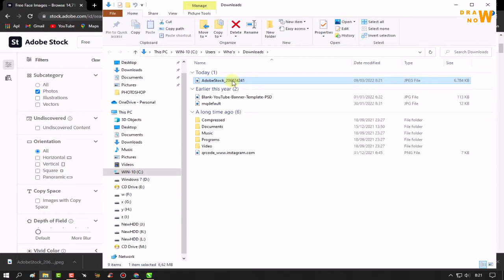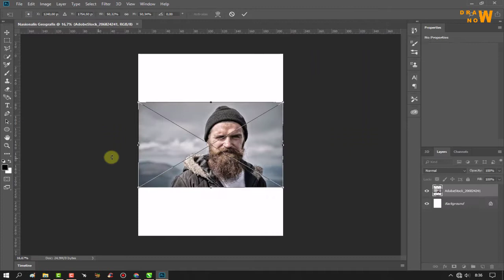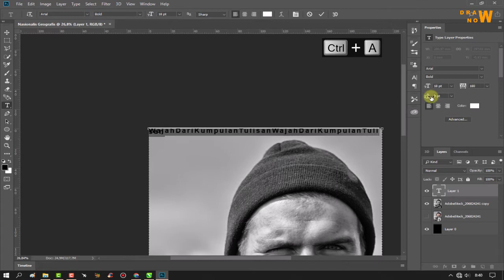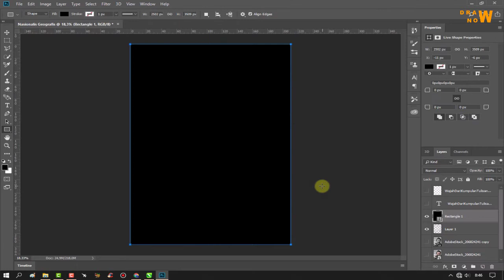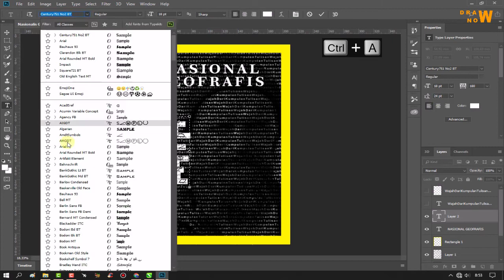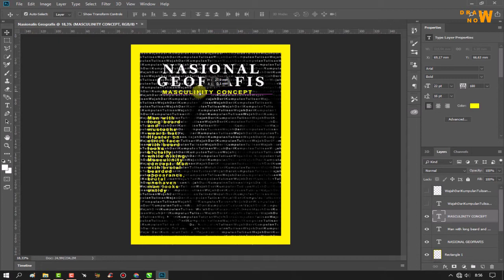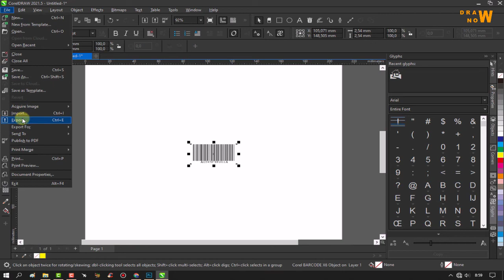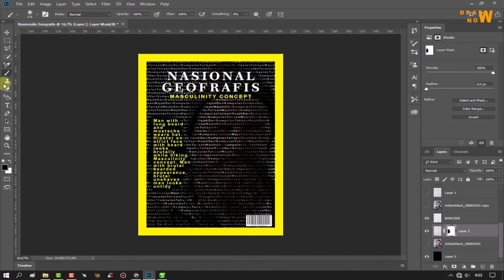Adobe Photoshop Masculinity concept Dell Optiplex 3020 SFF i3 4150 RAM 8 GB VGA Radeon R5 240 1GB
Adobe Photoshop
Dell Optiplex 3020 SFF i3 4150  RAM 8 GB
VGA  Radeon R5 240 1GB